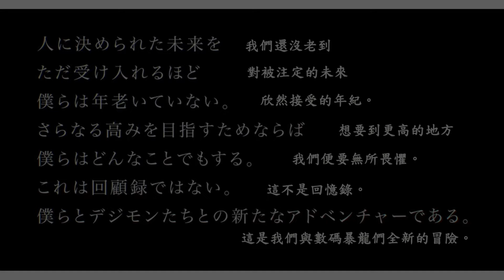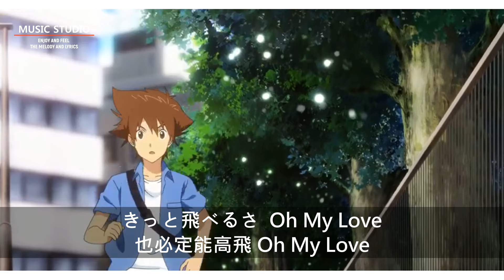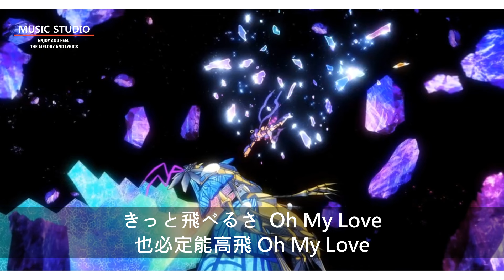【MUSIC】- Butterfly - 和田光司 - 數碼暴龍Last Evolution絆 - 中日字幕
享受音樂 感受歌詞
ENJOY AND FEEL THE MELODY AND LYRICS

請不要忘記Like Comment Follow及Share

本頻道的創作純為興趣分享，歌曲、影片及圖片之版權為其版權公司所有，若喜歡該音樂請支持正版。如版權方認為影片涉嫌侵權，煩請聯繫本頻道將該影片刪除。